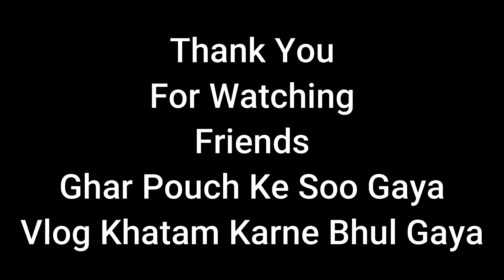Riding Back Home From Goa 🏍 MotoVlog 🔥 Interceptor 650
We were staying at extreme North End of Goa and it was an great opportunity to avoid traffic and cross border towards Maharashtra.

The ride went smoothly and our average speed was also maintained intact.

Just Soumya had few falls while stepping down from the motorcycle as her leg used to get numb.
Rest it took us around 10 to 11 hrs to reach Dombivli including breaks.

Hope you all are enjoying the videos.

Camera Gear I Use :
Canon 200D Mark 2
Canon 50mm F1.8 Lens
Canon 10-18mm F4.5 Lens
SHURE VP83 Powered Mic
GoPro Vlogging Case
GoPro Hero 5 Black : Discontinued
GoPro Mic Adapter
Xiaomi Yi Action Camera
Lapel Mic
Joby Gorillapod 3K

Riding Gear I Use:
Helmet : SOL SL-68s II
Gloves : Rynox Scout
Riding Jacket : XDI Jacket